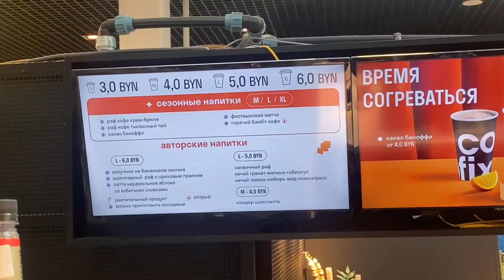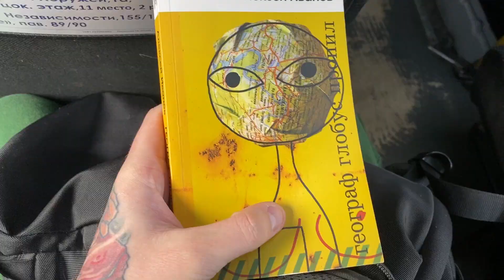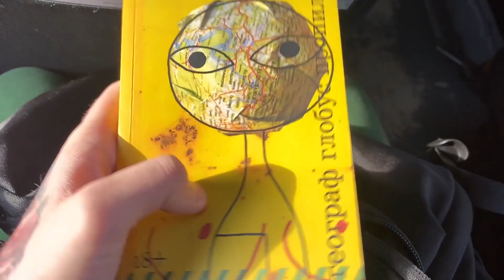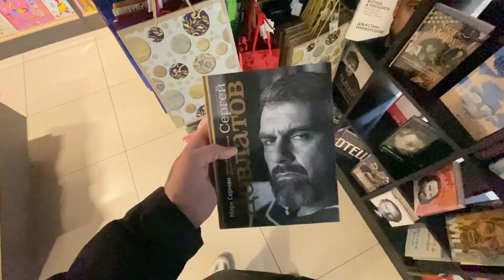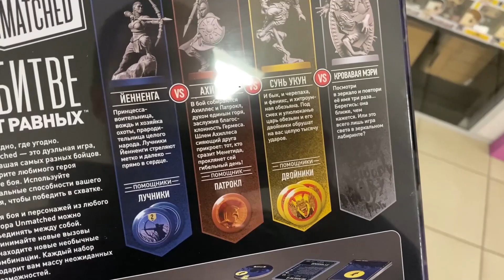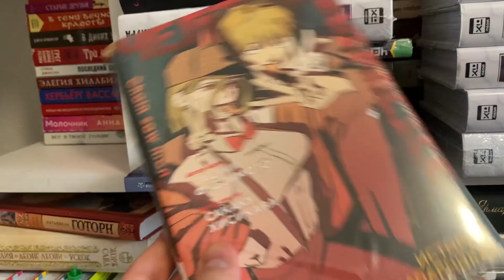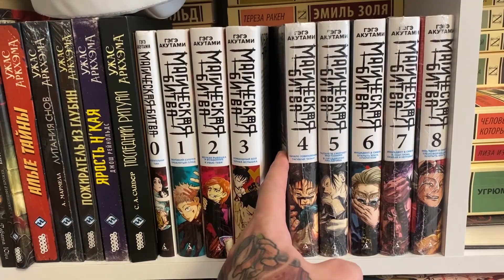[05.11.2023] ВЛОГ: ВЫЛЕЗ ДЕД ИЗ ДОМУ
🍕РЕБЯТА, ВЫ МОЖЕТЕ ПОДДЕРЖИ МОЙ КАНАЛ!

Письма и посылки можно отправлять сюда:
Беларусь. Минск. Жук Евгений Владимирович
220059
а/я 79